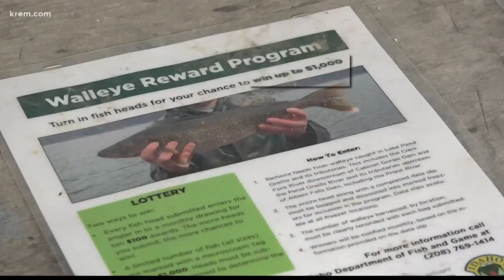50 walleye worth $1,000 waiting to be caught in Lake Pend Oreille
Anglers who catch and turn in the head of a tagged walleye fish will receive $1,000.